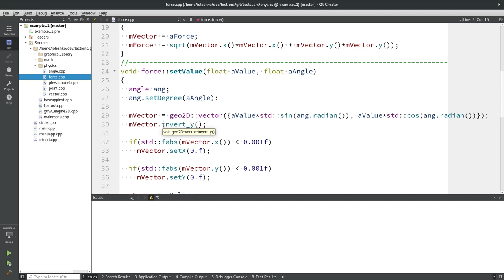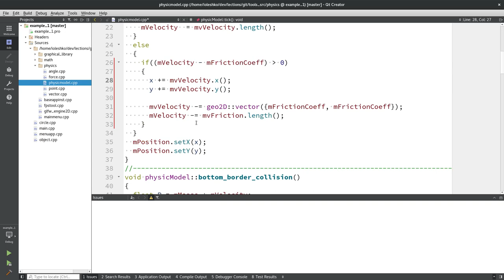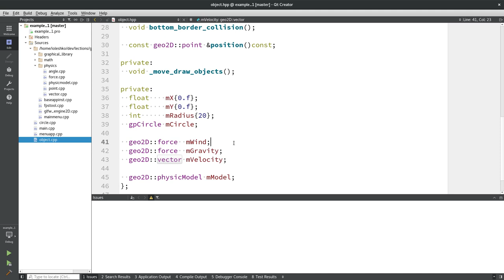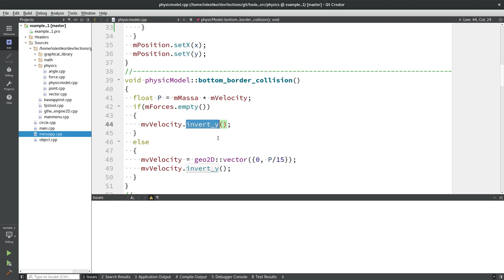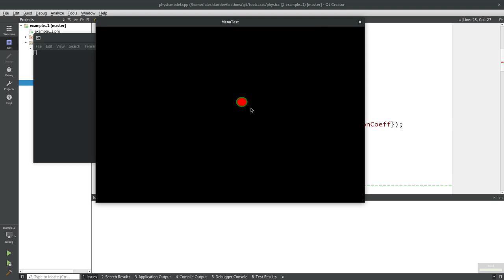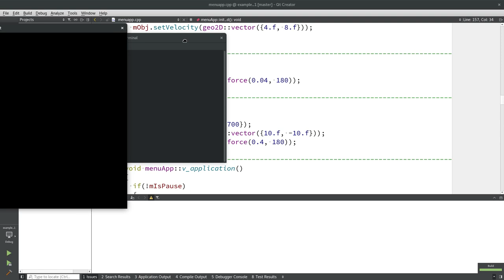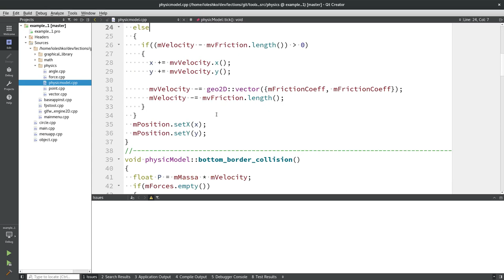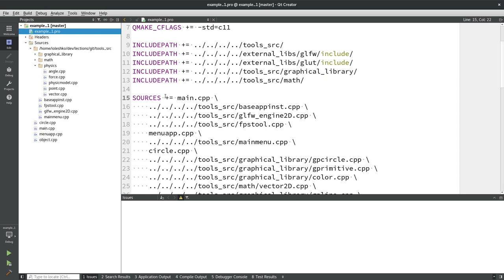Физика в играх. Основы. Пример! Трение. Гравитация. Ветер.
WebMoney
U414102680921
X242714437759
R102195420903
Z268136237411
Большое спасибо за помощь.